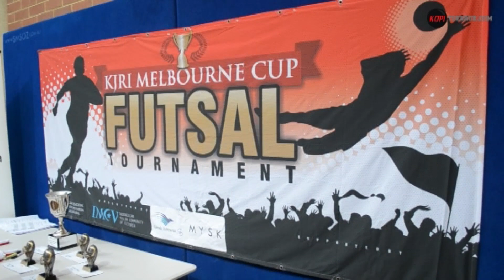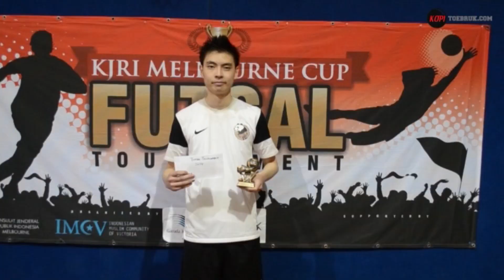KJRI Melbourne Futsal Turnament ke-2 tahun 2014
Komunitas masyarakat Indonesia di Melbourne  kembali semarak dengan diselenggarakannya turnamen futsal “KJRI Melbourne Futsal Turnament” ke-2 tahun 2014. Kegiatan diadakan dalam rangka memperingati HUT  ke-69 Kemerdekaan RI dan bertempat  di Monash Caufield Sport Centre. Turnamen ini terselengara berkat kerjasama antara KJRI Melbourne dan IMCV dengan mengandeng Garuda Indonesia sebagai sponsor utama. Tahun ini MYSK mendapat kesempatan menjadi panitia pelaksana turnamen tahunan ini.